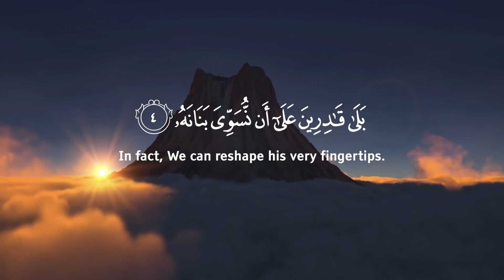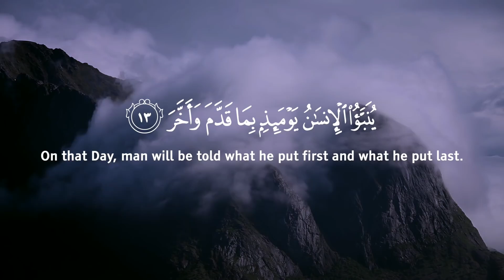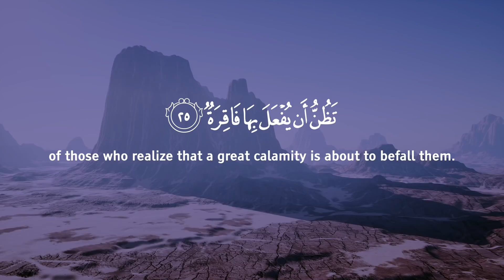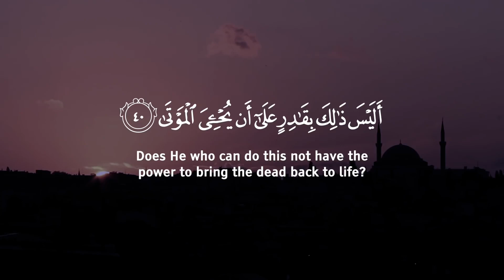Surah Al Qiyamah - سورة القيامة, Omar Hisham Al Arabi, عمر هشام العربي